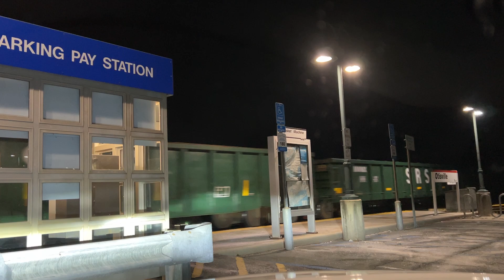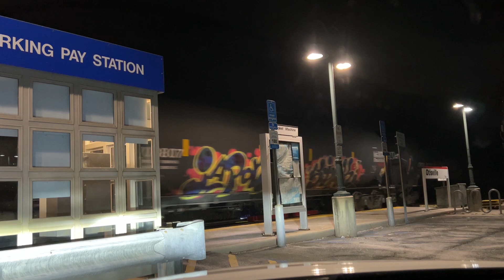SU99 at Otisville 11/25/24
NYS&W train SU99 brings the DL 3560 westbound on Monday November 25,2024.